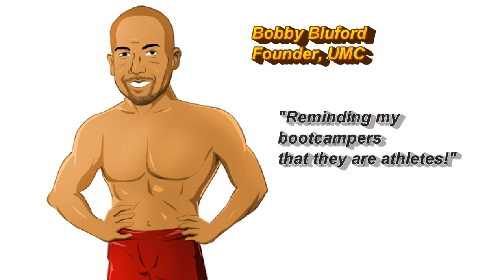UMC Bootcamp Workout - Athletic Training for Everyone! UMC (Ultimate Muscle Confusion)